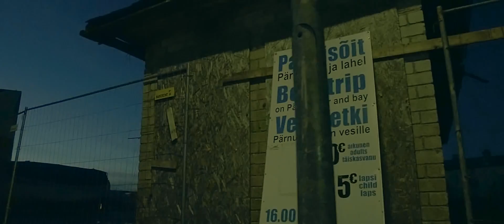Andrejs Irbe - Rudens Soļi (Official Video)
Dziesmas tekstā saklausāms vēstījums par cilvēka iespējām, ko dzīvē nākas vai nu izmantot, vai nu laist tās garām.  Bieži vien šo iespēju dažādība atkarīga no tā, kādā dzīves posmā cilvēks atrodas. Taču vienmēr pastāv izvēle, šis faktors arī nosaka, pie kāda rezultāta katrs nonākam. Visa pamatā ir laiks un iespējas, to dziesmas teksta autors arī cenšas paust savā darbā.
Dziesmas tapšanā piedalījies Nikolajs Sabļins (Two sides of every story), kurš ir uzskatāms par mūzikas autoru, basu iespēlējis Viesturs Butāns, savukārt, video vizualizāciju veidojis NEWARTSTUDiOS.